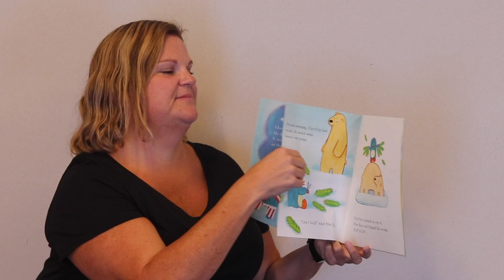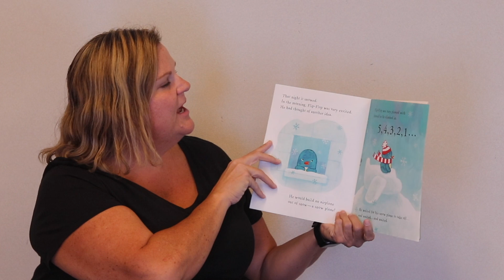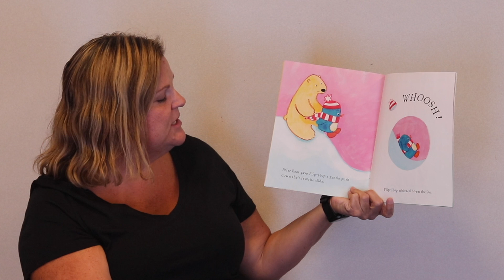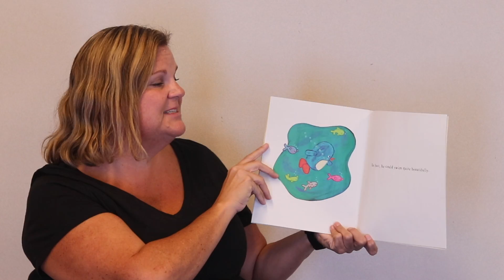Ms. Maureen Reads: The Penguin Who Wanted to Fly